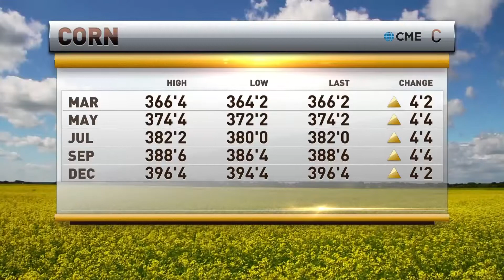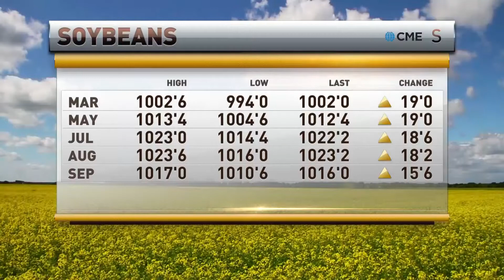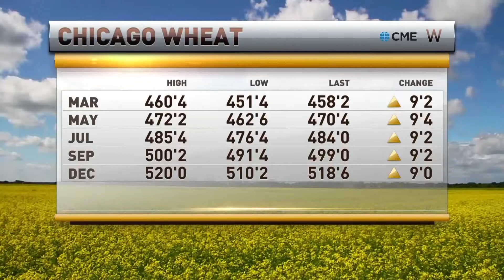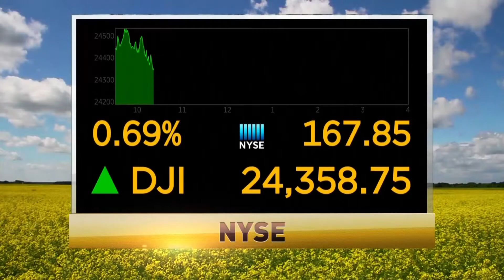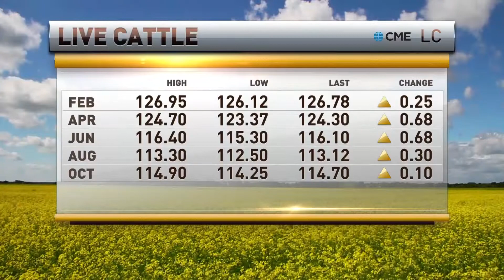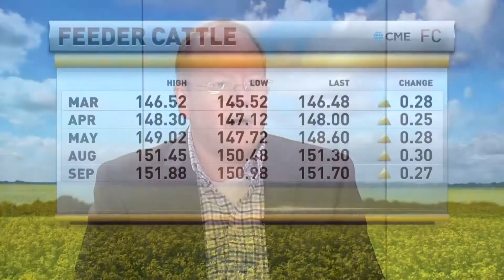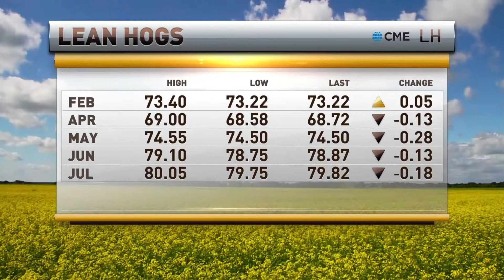RFDTV commodity wrap with Marlin Bohling and Chris Swift on 2-12-18